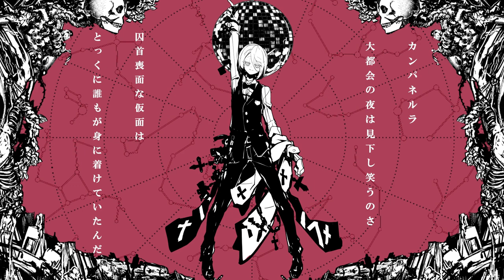ねぇ、どろどろさん / YASUHIRO(康寛)(cover) - ろすきぃ【歌ってみた】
VOCAL / MIX：ろすきぃ

YASUHIRO(康寛)様の「ねぇ、どろどろさん」を歌ってみました。